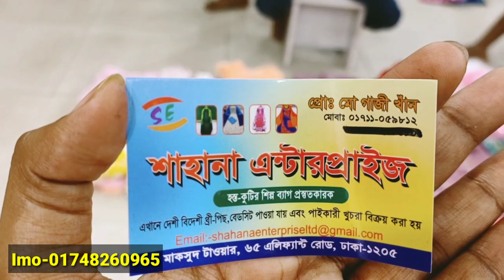বিশাল ডিসকাউন্টে কিনুন ১-১০ বছরের মেয়ে বাচ্চাদের কোরবানি ঈদের ড্রেস/বাচ্চাদের সুন্দর পার্টি ফ্রক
বিশাল ডিসকাউন্টে কিনুন ১-১০ বছরের মেয়ে বাচ্চাদের কোরবানি ঈদের ড্রেস/বাচ্চাদের সুন্দর পার্টি ফ্রক | HELP TALK